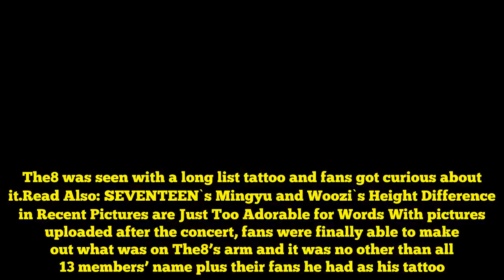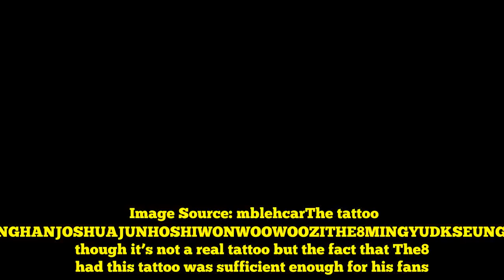SEVENTEEN`s The8 was Seen Having a Tattoo at Their Recent Concert and the Tattoo Made Fans` Smile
SEVENTEEN`s The8 was Seen Having a Tattoo at Their Recent Concert and the Tattoo Made Fans` Smile  The8 could have chosen other tattoos to put on but he chose to put his members’ name on him. SEVENTEEN had their concert ‘Ideal Cut’ in Seoul recently when fans noticed an interesting addition on one of the members` inner arm. The8 was seen with a long list tattoo and fans got curious about it.Read Also: SEVENTEEN`s Mingyu and Woozi`s Height Difference in Recent Pictures are Just Too Adorable for Words With pictures uploaded after the concert, fans were finally able to make out what was on The8’s arm and it was no other than all 13 members’ name plus their fans he had as his tattoo. Image Source: mblehcarThe tattoo went,”“CARATS.COUPSJEONGHANJOSHUAJUNHOSHIWONWOOWOOZITHE8MINGYUDKSEUNGKWANVERNONDINO” Even though it’s not a real tattoo but the fact that The8 had this tattoo was sufficient enough for his fans. What do you think? Source: [Youtube] 성지준Thumbnail Credit: eyestoeyes89   KStarCoin Introduction Video    Get Your KStarCoin to fund your own K-Pop concert!